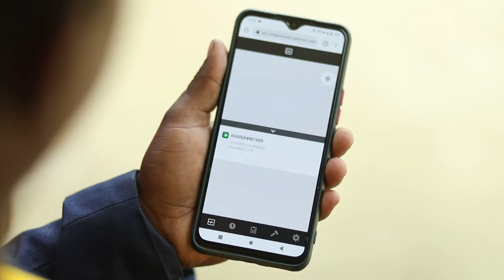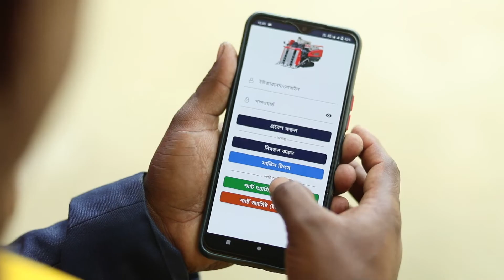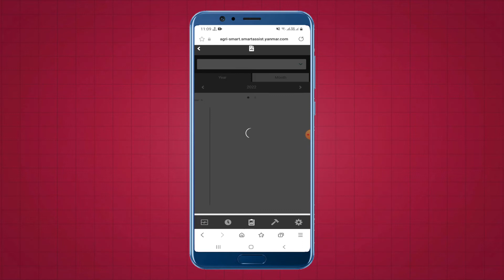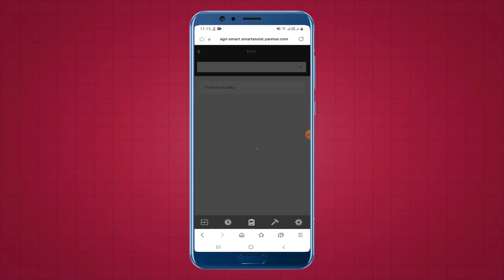ইয়ানমার হারভেস্টারের স্মার্ট অ্যাসিস্ট রিমোট সিস্টেম (SAR)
আধুনিক কৃষি যন্ত্রের তালিকায় সর্বশেষ সংযোজন কম্বাইন হারভেস্টারের স্মার্ট অ্যাসিস্ট রিমোট সিস্টেম বা SAR প্রযুক্তি যা বাংলাদেশে এনেছে এ সি আই মটরস্ ও জাপানের ইয়ানমার এগ্রি-বিজনেস। আজ আমরা SAR সিস্টেমের মাধ্যমে কিভাবে হারভেস্টার মালিক ও অপারেটর উপকৃত হচ্ছেন তা নিয়ে বিস্তারিত জানবো।